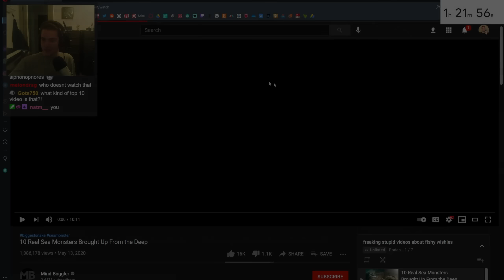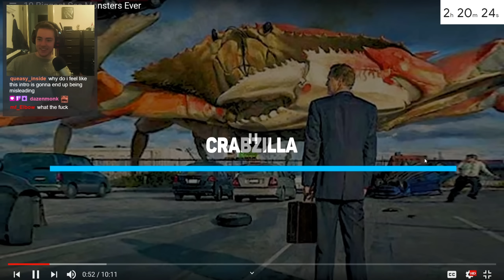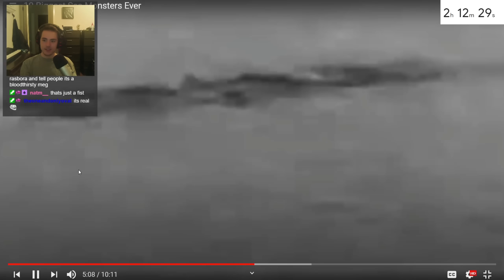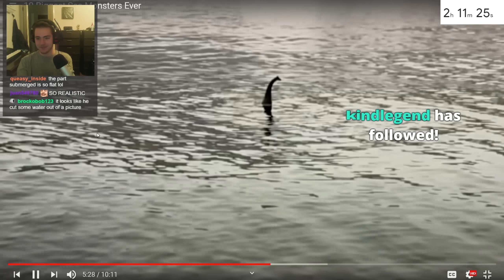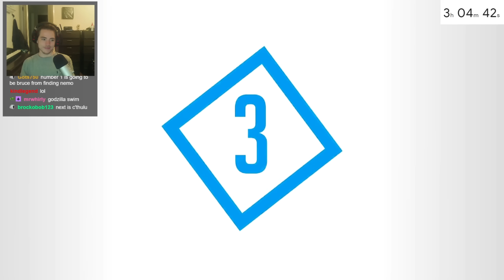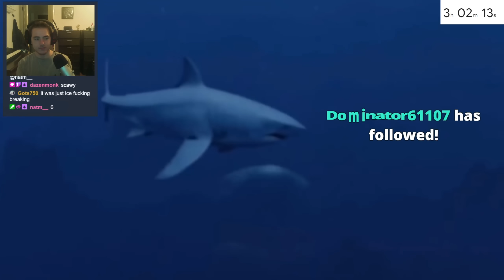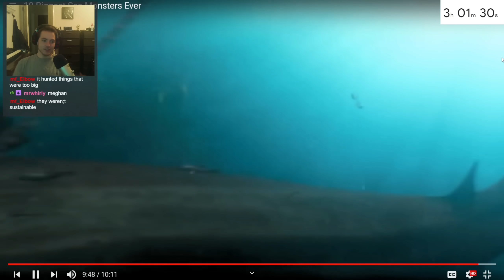Fish Biologist reacts to "Biggest Sea Monsters Ever"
I read most if not all comments, so feel free to ask questions, but If I don't get back to you, stop into a twitch stream and ill answer whatever you need.